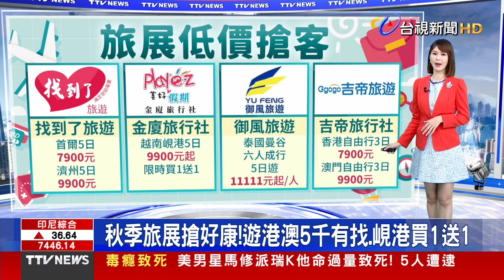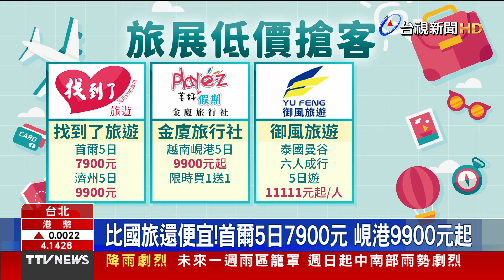M痘非洲爆流行 疾管署調升非洲7國旅遊警示【重點新聞】-20240816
(00:00)M痘「Ib型病毒」燒 疾管署：致死率飆升18倍
(02:01)房市熱潮恐退燒？ 銀行紛祭最嚴「限貸令」
(04:00)秋季旅展搶好康！遊港澳5千有找、峴港買1送1
(05:47)角頭「鴨頭」遭射殺 鄉代會主席妻悲痛發文